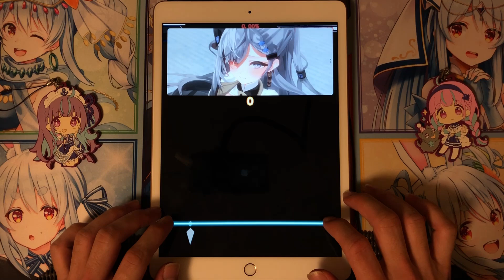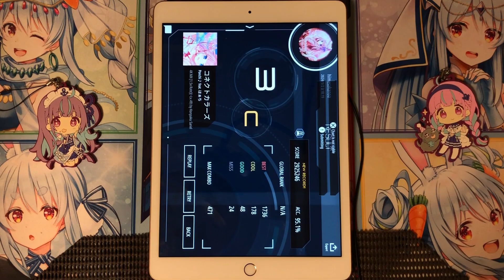【Malody】Connect Colors 1.5x 95.1%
cute songgg

(change notes color)